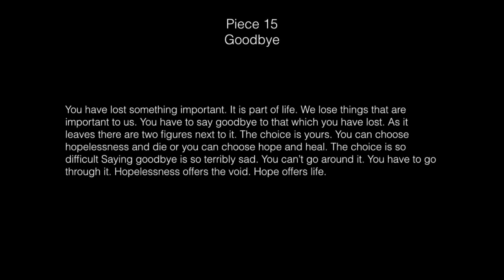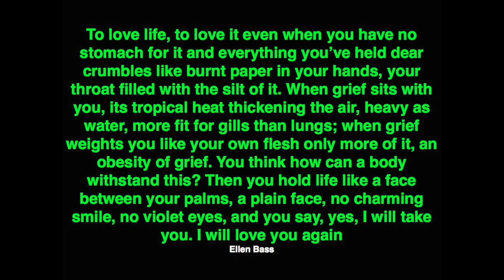Goodbye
You have lost something important. You have to say goodbye to
that which you have lost. As it leaves there are two figures next to it. The choice is
yours. You can choose hopelessness and die or you can choose hope and heal. The
choice is so difficult. Saying goodbye is so terribly sad. You can’t go around it. You have
to go through it. Hopelessness offers the void. Hope offers life.